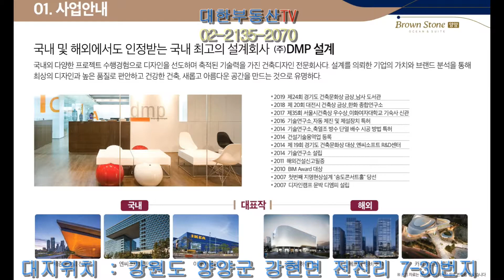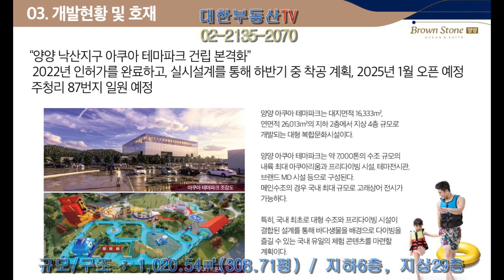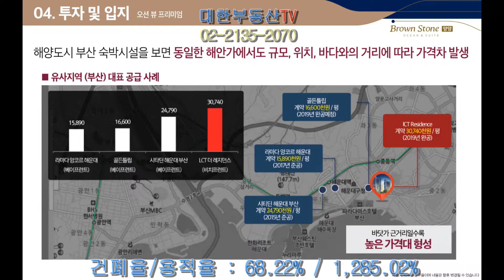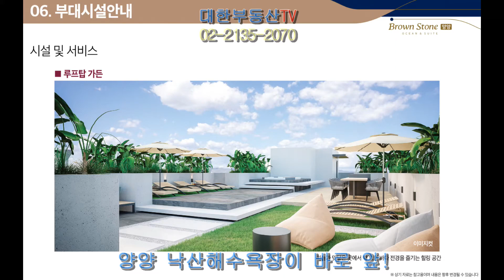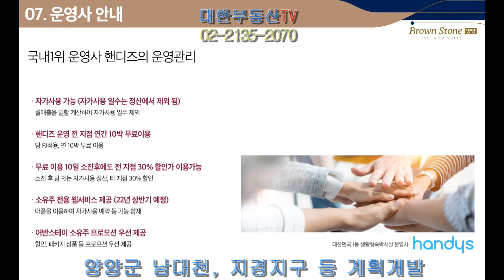브라운스톤 양양 오션 앤 스위트_대한부동산TV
대지위치 : 강원도 양양군 강현면 전진리 7-30번지

지역/지구 : 일반상업지역, 도서지역

대지/건축면적 : 1,496.00㎡(452.54평) / 1,020.54㎡(308.71평)

규모/구조 : 1,020.54㎡(308.71평) / 지하6층, 지상29층

연면적 : 지상층 19,223.96㎡ / 지하층 6,446.79㎡

건폐율/용적율 : 68.22% / 1,285.02%

양양고속도로 완전 개통, 양양국제공항 6분거리
동서고속철 2027년 양양역 개통 예정
양양 낙산해수욕장이 바로 앞!
양양군 남대천, 지경지구 등 계획개발
전객실 전세대 오션뷰(바다조망) 설계 및 건물배치
투자 수익 창출, 자가 사용 상품으로 인기 폭발

분양문의 대한부동산 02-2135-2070